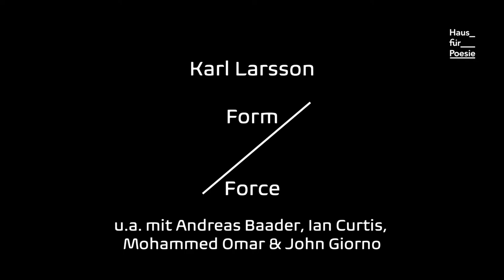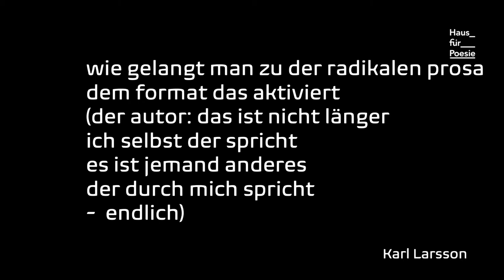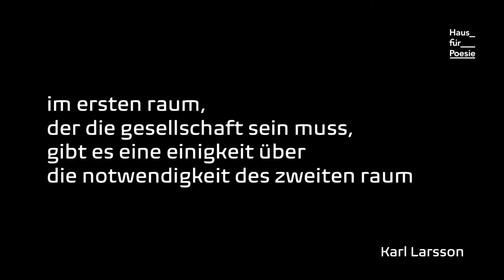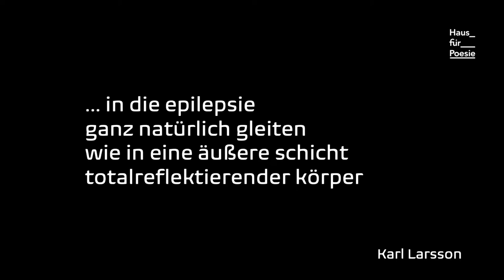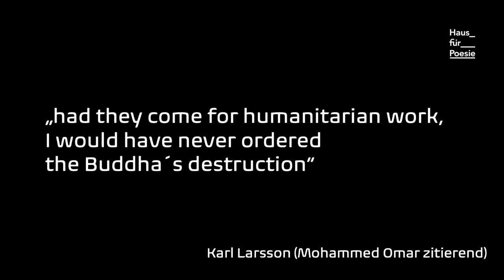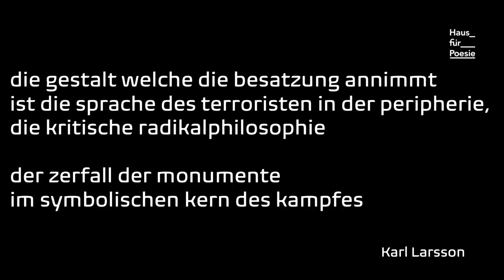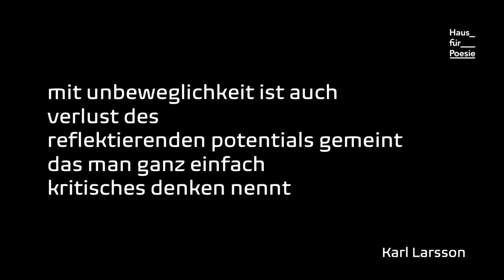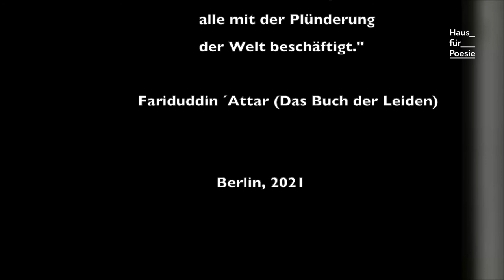Akademie für Lyrikkritik – Fokus Schweden: Erec Schumacher zu Karl Larsson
Lecture Performance zu Karl Larsson "Form / Force", Verlag der Buchhandlung Walther König: Köln 2013.